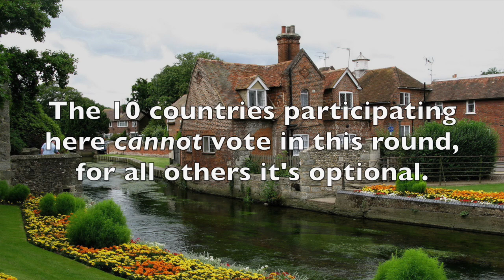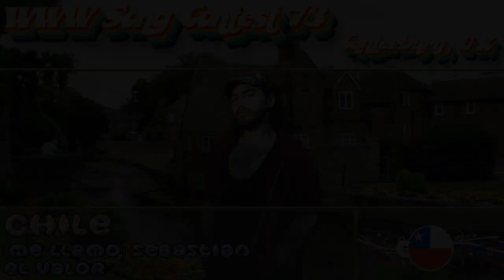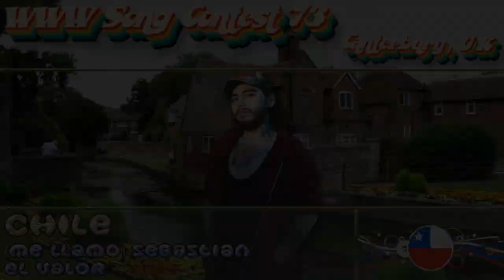WWW Song Contest #73 - 2nd Chance Round Recap